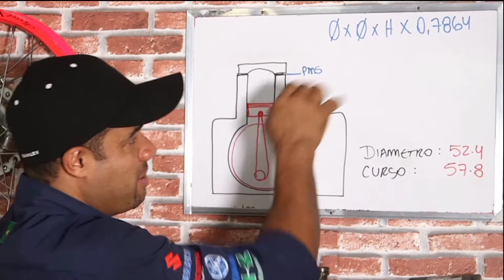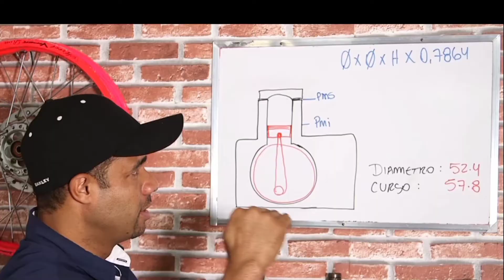Calculos de cilindradas do dos motores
Compre o curso On-line de Mecânica de Motos Profissional e monte sua própria oficina :
Peça agora mesmo o link de pagamento através do Whatssap: